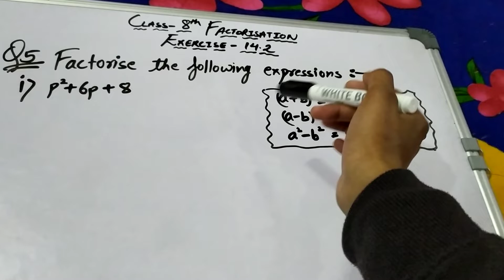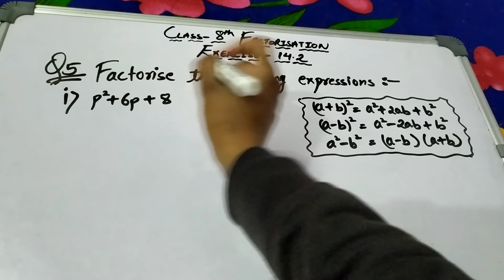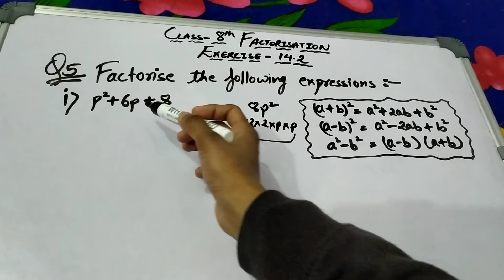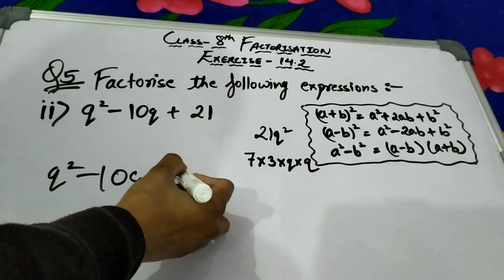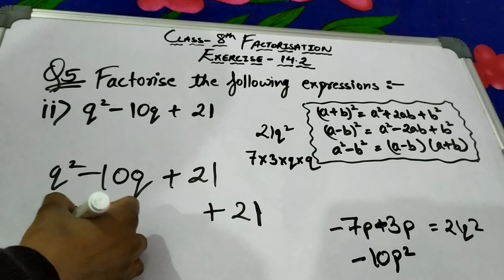Class-8th Chapter-14 Factorisation (NCERT) Exercise-14.2 Question no.2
Class-8th
Chapter-14 Factorisation (NCERT)
Exercise-14.2
Question no.2 solution with explanation